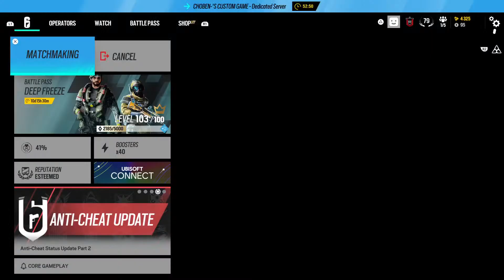R6 1v1s nate smith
Rainbow six